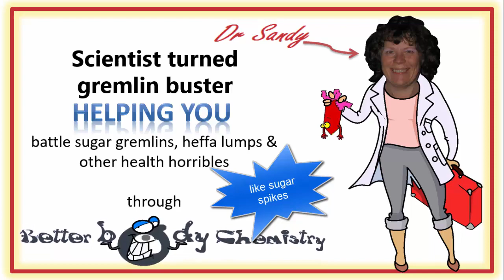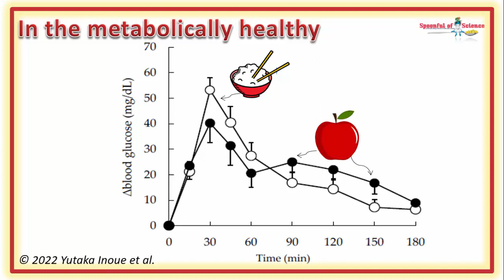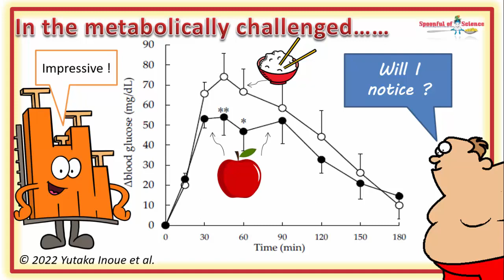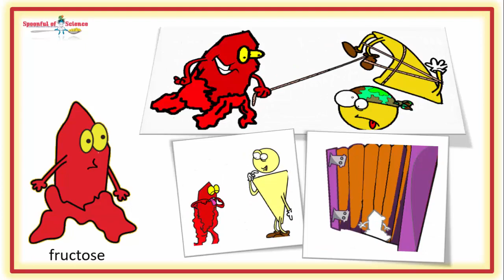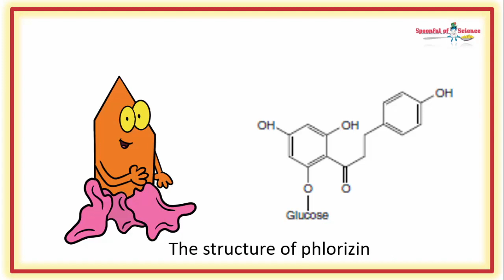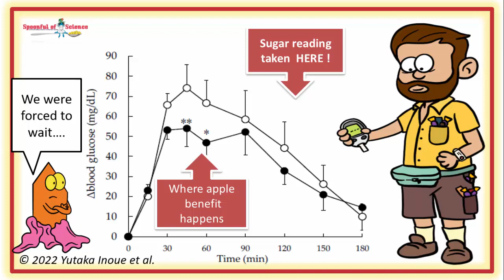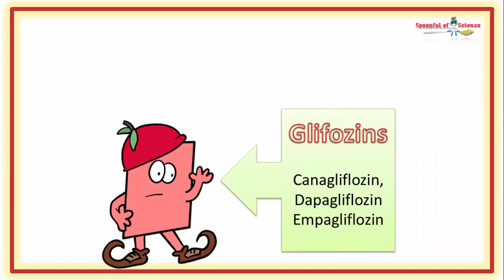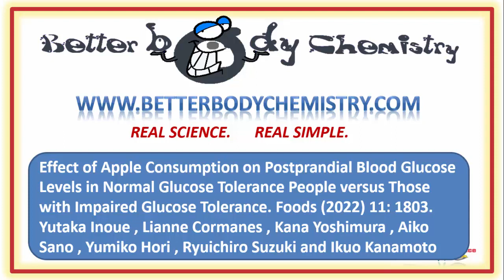Why an apple a day keeps the doctor away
It’s an old adage….

Well,   thanks to research carried out by a team of Japanese researchers, we know one of the reasons why, apples are SO HEALTHY !   HINT : It’s poisonous.

And the good news is, this apple superpower works particularly well in people who are metabolically challenged. The caveat, you must eat the apple FIRST, to enjoy the benefits of a lower sugar spike.

But apples are not magic.

Unfortunately, the sugar levels still remain high for a protracted period of time, so eating an apple is not a licence to eat high carb meals, if you’re metabolically challenged. But, it might be a tool to put in your tool bag, for times when you’re on the run… .and faced with an eating dilemma.

Here is the link to the fructose library page on BETTER BODY CHEMISTRY blog.

Here is the link to the BODY CHEMISTRY gym, our community.  It’s a place where you can do more than just learn about ways to improve your body chemistry, but actually do it.  In the body chemistry gym, you can get your questions answered, get feedback and be held accountable.

Finally, looking for other tips and strategies that will help you to use science to minimize meal time sugar spikes visit this